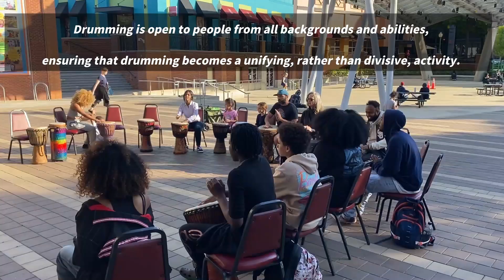Drum Circles (Bringing People Together)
The drum circle is a non-hierarchical, collaborative activity that enables every participant to contribute to the overall sound. This fosters a sense of belonging and empowerment, as students realize that each rhythm, no matter how simple or complex, adds value to the group. Drum Circles cater for:

Corporate/Staff Team Building
Extended Music Curriculum (World Music)
Cultural Celebrations
After School Clubs
Recreation Centers
Youth Programs
Senior Living Centers
Community Enrichment
Public Libraries
Drum (Music) Therapy
Drumming & Yoga
Family Fun Day (Cookouts, Birthdays, etc)
Summer Camps
Storytelling Sessions